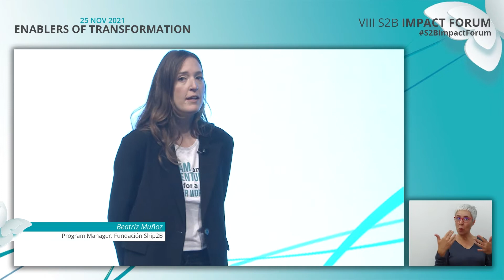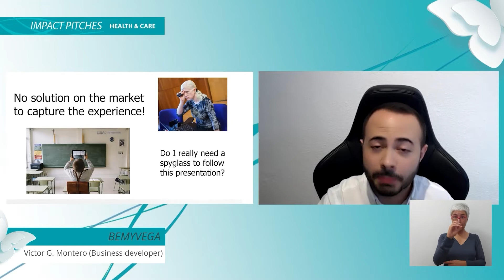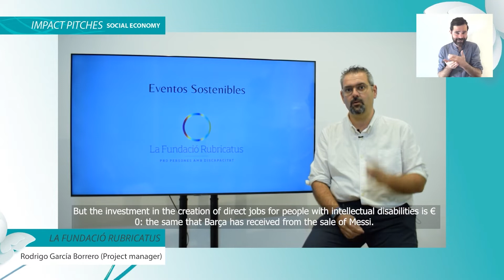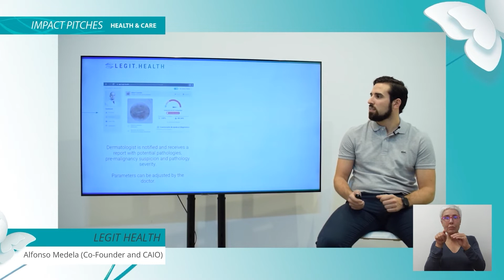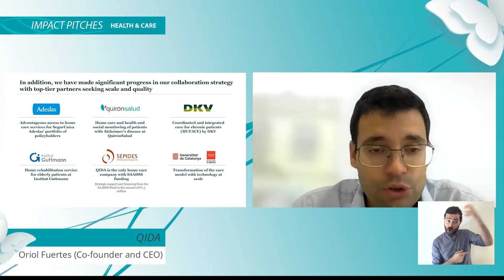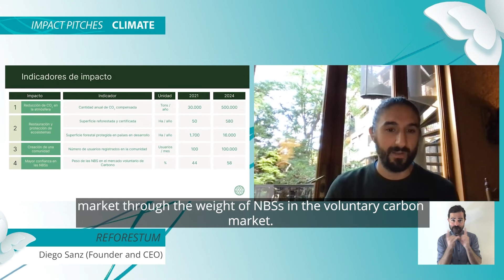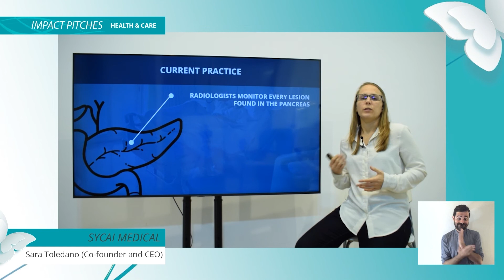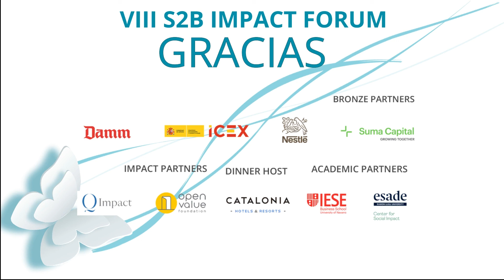II Semifinal Impact Pitches VIII S2B Impact Forum